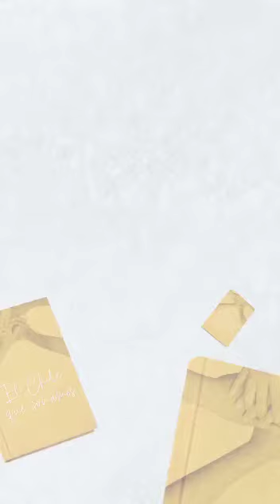1 de febrero de 2023